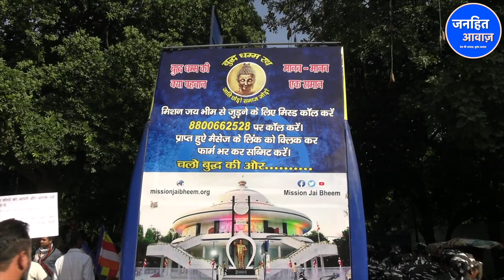केजरीवाल ने किया बहुजन नेता का अपमान/KEJRIWAL INSULT BAHUJAN LEADER RAJENDRA PAL